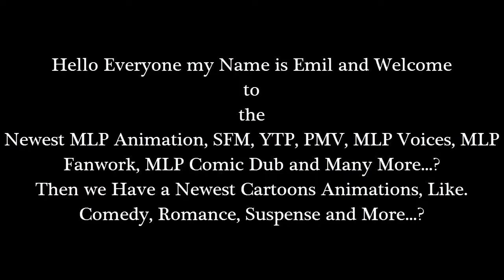Emil React: My Little Pony: Scootertrix the Abridged: Episode 7 by Scootertrix Studios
Hello Everyone I'm back with Another Reaction of my Video. Okay the episode 6 is Boast Busters / Parody. Was finish...!

Now the episode 7 Dragonshy / Parody. About Fluttershy was very good but her voice from a Fluttershy it's was a parody and It's makes me feel funny about her voice of parody But on her voice of Fluttershy.., It is parody voice it is just weird and it's so hilarious...!

Then on tomorrow again...? I will be reacting to the video from a abridged again...? That mean's, It's episode 8. So see you guys on tomorrow...?

and

Then